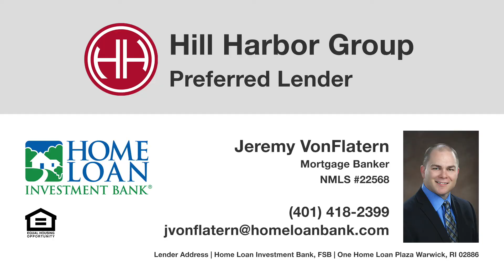*SOLD* 20 Lauren Ct., Warwick RI | Home Walkthrough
Please call Tony Verdi with the Hill Harbor Group at for a easy showing and or answers to your questions